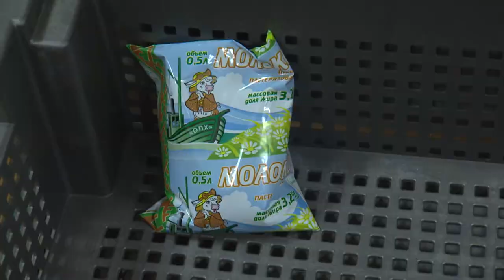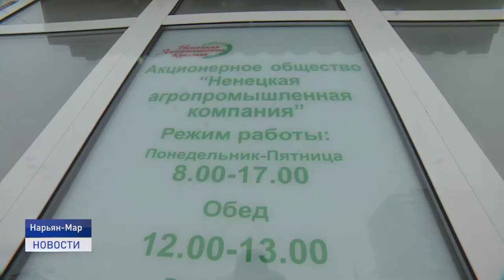МОЛОЧНЫЕ РЕКИ АГРОПРОМЫШЛЕННОЙ КОМПАНИИ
Губернатор Ненецкого автономного округа посетил цех по переработке молока Ненецкой агропромышленной компании. Вместе с директором предприятия Анатолием Чудочиным и начальником подразделения Олесей Кравцовой глава региона познакомился со всей цепочкой производства.